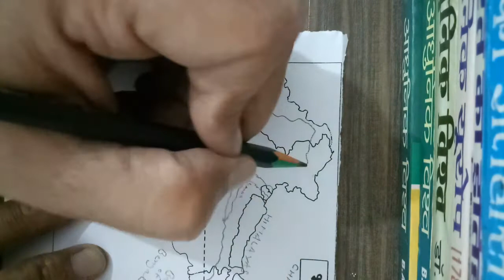How to make rivers in Map of India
how to make rivers